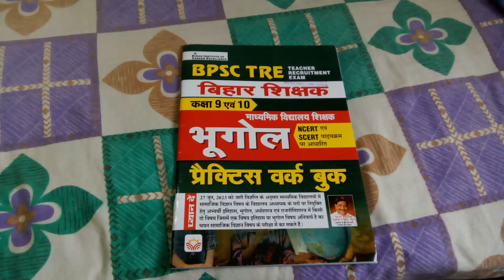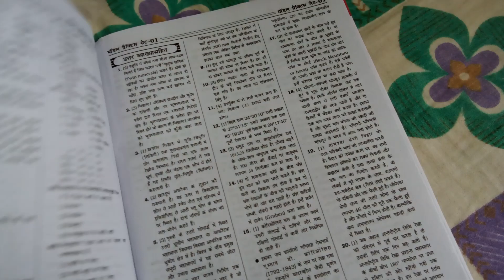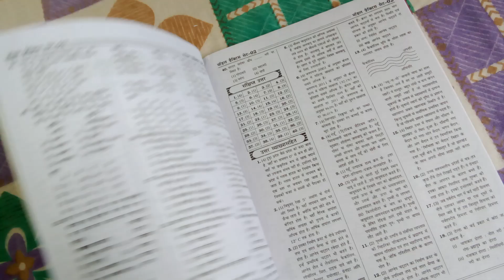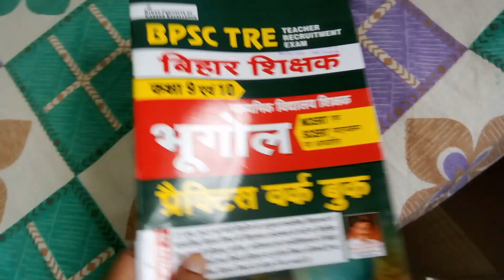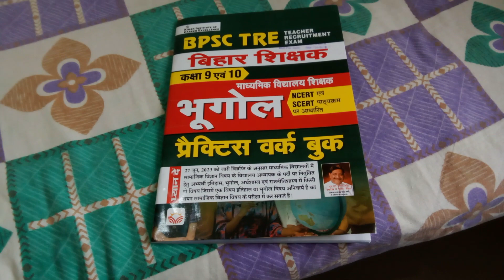भूगोल (Geography) Best Book बिहार शिक्षक Class 9-10 BPSC Bihar Teacher Vacancy | Kiran 2023